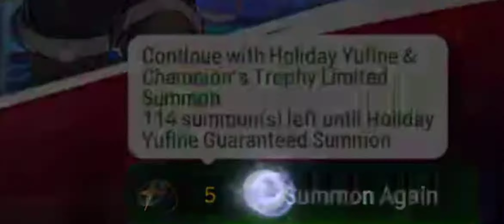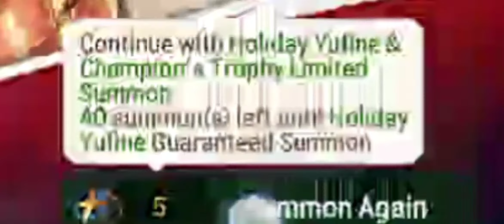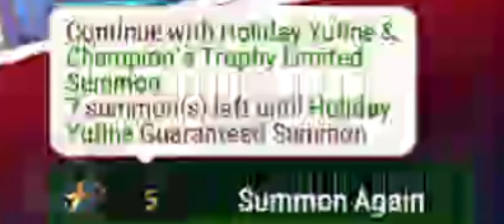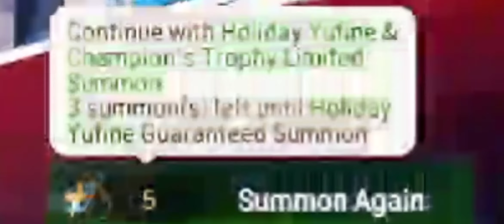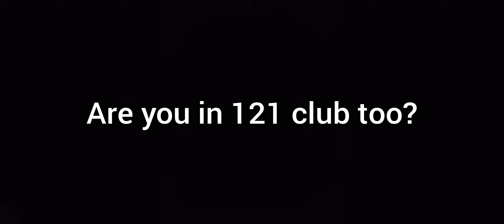Epic Seven - Holiday Yufine Gacha Session - Does not Contain Salt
Yeeessssss. HOLIDAY YUFINE BANNER IS UP. Time to pull her.

This video is only my gacha session trying to pull her before 121

Aaannnnddd... I'm in 121 club :'D

For her test will be in another video